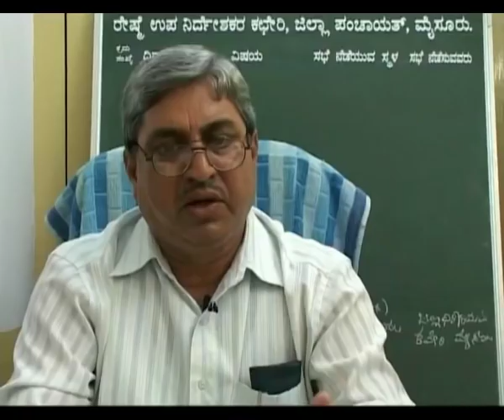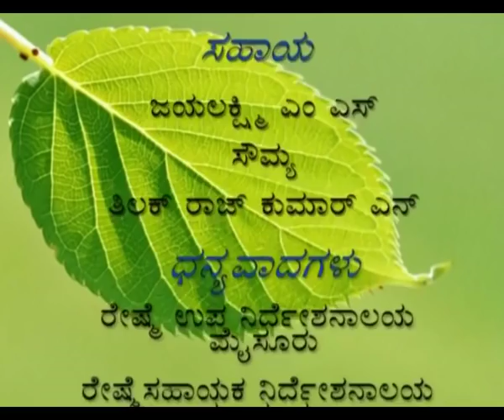ನಮ್ಮ ರೇಷ್ಮೆ ಇಲಾಖೆ